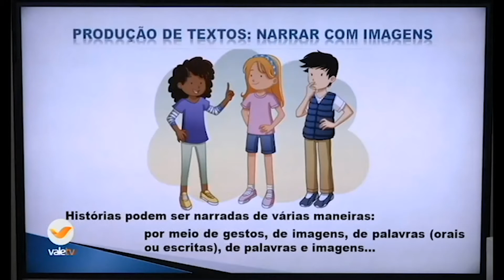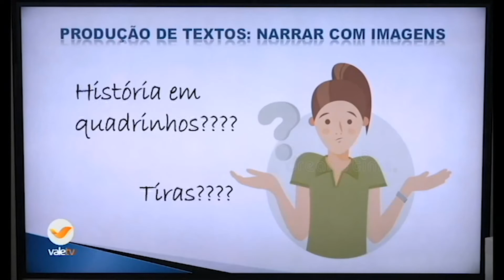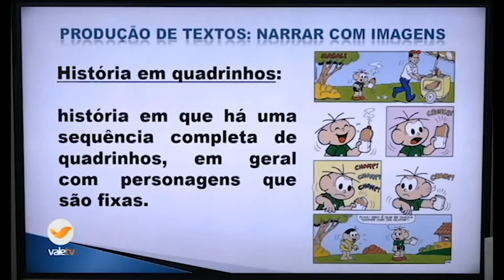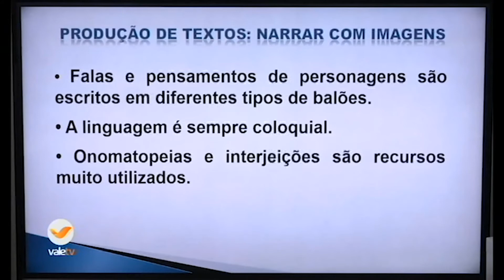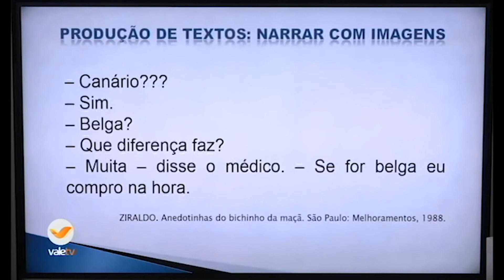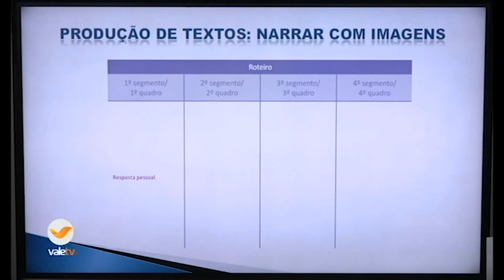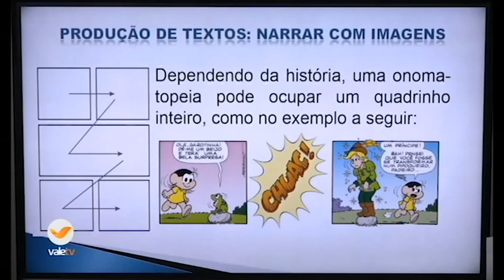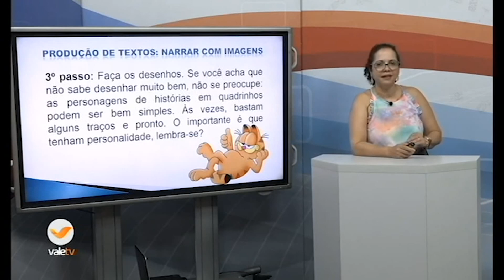EJA PORT. 01 12 2020 17H00